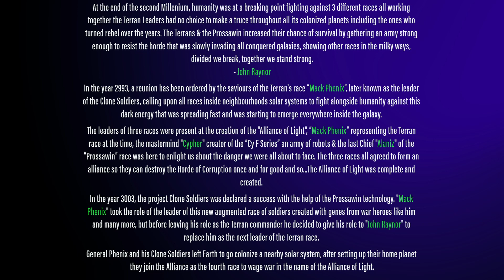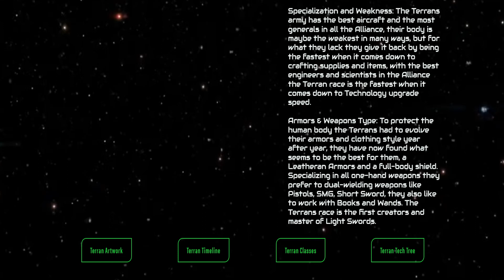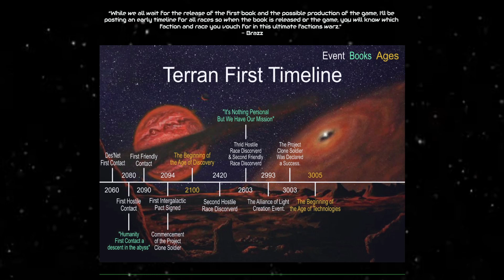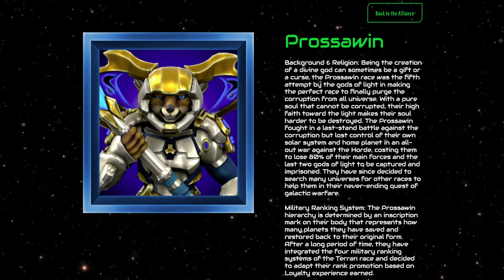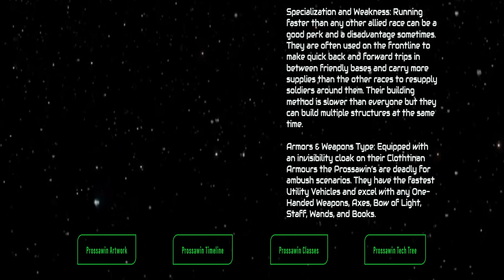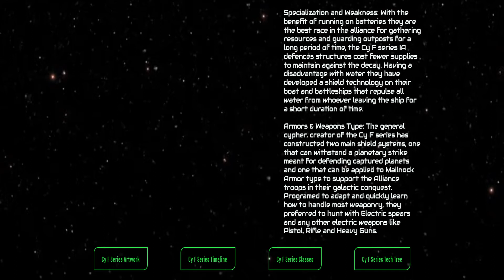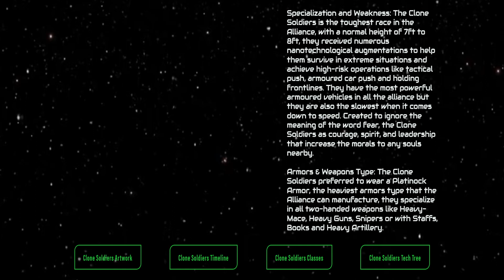Planet Warz 5000 - Zally of Light Faction Overview (Lore)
🪐Support our first crowdfunding campaign and be among the first in the world to influence the universe of Planet Warz 5000 (Our first campaign is ending soon.)
Hello everyone, my name is Brazz and I'm the creator of Planet Warz 5000.
in this short video, I'm doing an overview of all the races inside the Zally of Light faction by reading and explaining the role they will play in the universe of PW5K. (Much more details can be found on our website.)